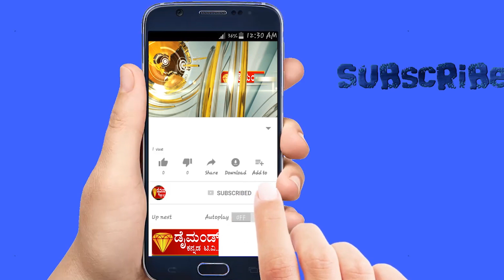diamond kannada tv news 29 12 2020